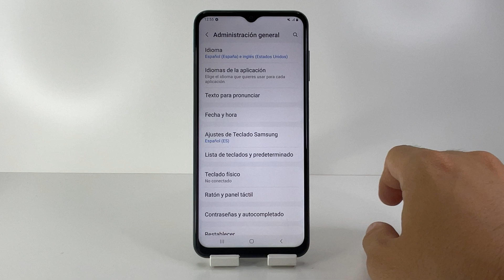COMO PONER AUTOCORRECTOR EN SAMSUNG GALAXY A13 🟢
En este VIDEO TUTORIAL TE ENSEÑARE COMO PONER AUTOCORRECTOR EN SAMSUNG GALAXY A13.

Mis TUTORIALES son muy RAPIDOS y te los enseñare SIN PERDER EL TIEMPO así que quédate para que APRENDAS COMO PONER AUTOCORRECTOR EN SAMSUNG GALAXY A13.

Espero que este TUTORIAL de COMO PONER AUTOCORRECTOR EN SAMSUNG GALAXY A13 te HAYA SERVIDO. Si te sirvió.. te agradecería MUCHO que me dejases un gran LIKE.